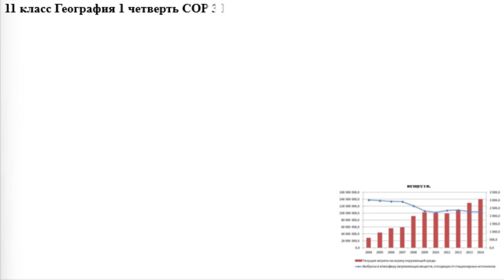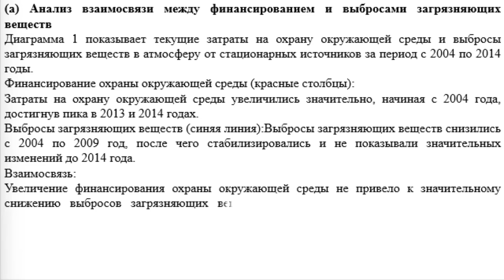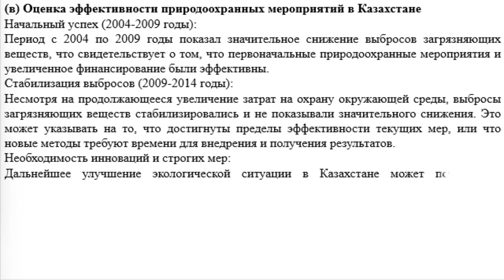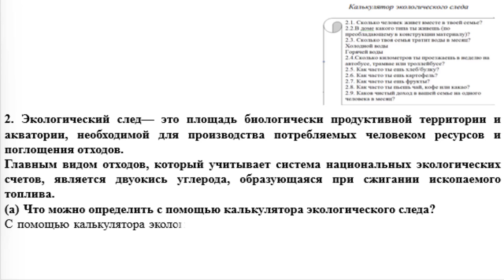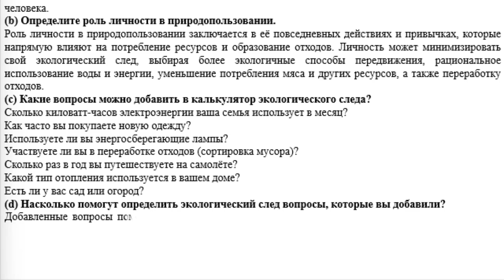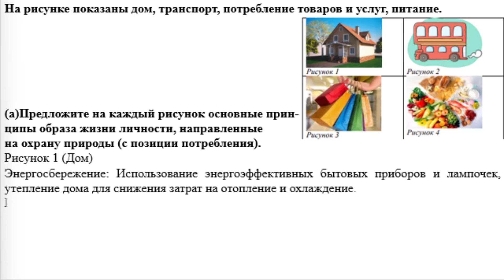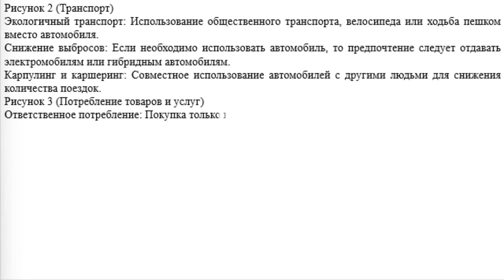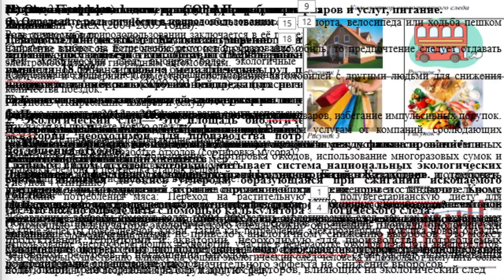11 класс География 1 четверть СОР 3 Природопользование и геоэкология ЕМН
Қайырлы күн!
11 класс География 1 четверть СОР 3 Природопользование и геоэкология ЕМН
Задания
1. За последние десять лет Казахстан умеренно увеличивал объем промышленности. К
примеру, рост добычи угля составил 19,29%, добыча сырой нефти и природного газа выросла
18,59%, а добыча металлических руд показала рост на 26,43%. Все это напрямую влияет на
экологию близлежащих регионов. В связи с этим государство старается принимать меры по
поддержанию и улучшению экологии посредством финансирования и ужесточения
экологических
ологических нормативов.
Диаграмма 1. Взаимосвязь между финансированием и выбросами загрязняющих
веществ.
12
(a)Используя диаграмму 1, дайте анализ взаимосвязии между финансированием и
выбросами загрязняющих веществ
(b)Оцените эффективность природоохранных мероприятий в Казахстане.
2. Экологический след— это площадь биологически продуктивной территории и акватории,
необходимой для производства потребляемых человеком ресурсов и поглощения отходов.
Главным видом отходов, который учитывает система национальных экологических счетов,
является дв
уокись углерода, образующаяся при сжигании ископаемого топлива.
Калькулятор экологического следа
(a) Что можно определить с помощью калькулятора экологического следа?
(b) Определите роль личности в природопользовании.
(d) Насколько помогут определить экологический след вопросы, которые вы добавили?
3. На рисунке показаны дом, транспорт, потребление товаров и услуг, питание.
Рисунок 1 Рисунок 2
Рисунок 3
Рисунок 4
(a)Предложите на каждый рисунок основные принципы образа жизни личности,
направленные на охрану природы (с позиции потребления).